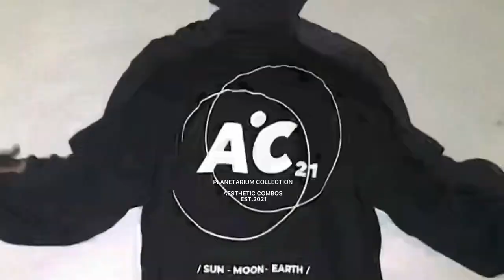MINI VLOG / Aesth .Com Planetarium Collection